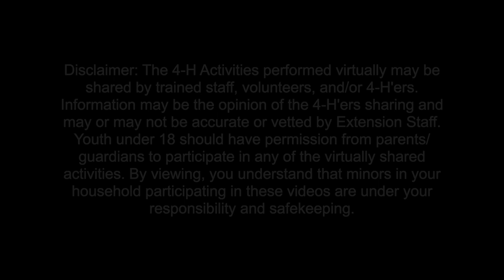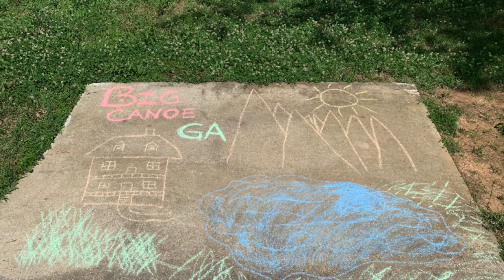Clock and Chalk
Welcome to the first summer activity. Below is the link to the qualtrics where you will submit your picture for the activity. The activity is due Wednesday, June 10th to be entered for your prize.